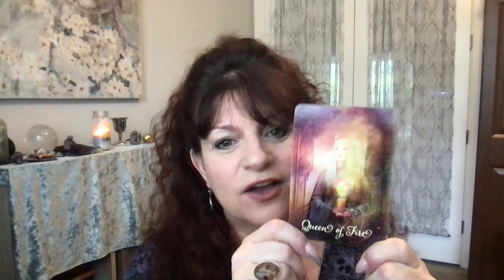Laurie Barraco's Predictions For The Week of July 9th, 2023 🦋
Here are this week's predictions.✨